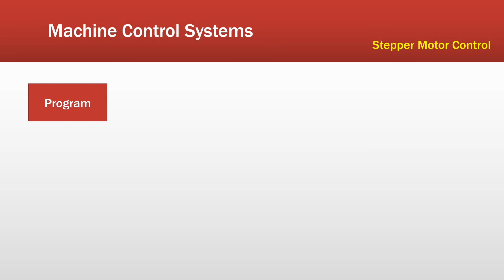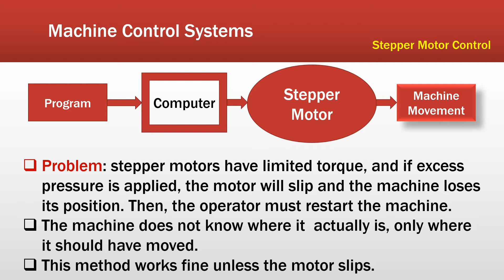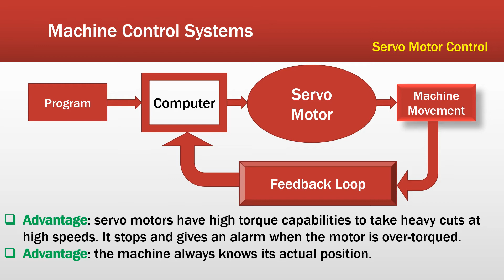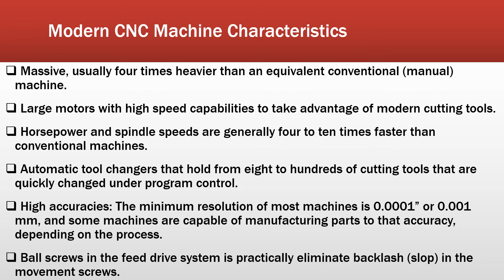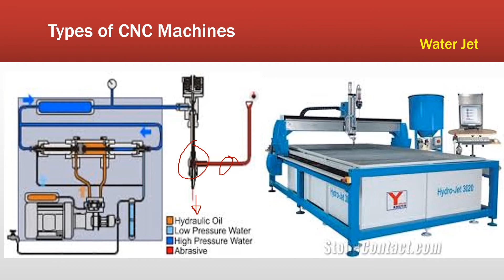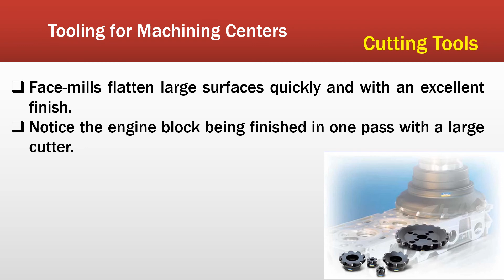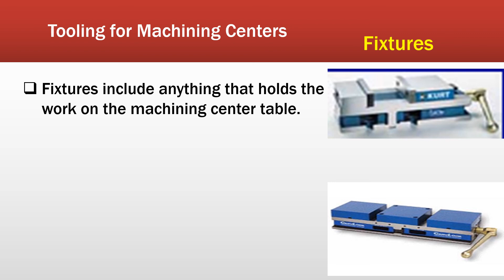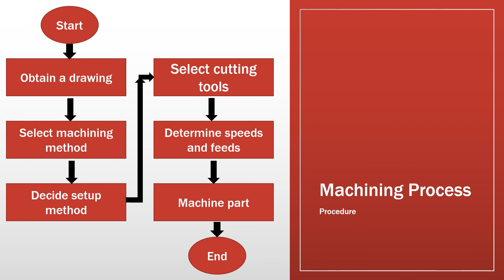Lecture 2 | CNC Technology